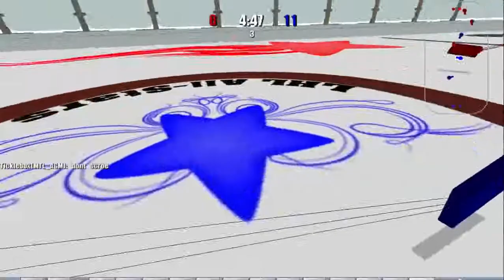lhl s3 aLLSTAR sHOOTOUT